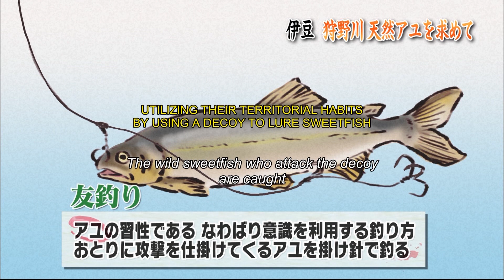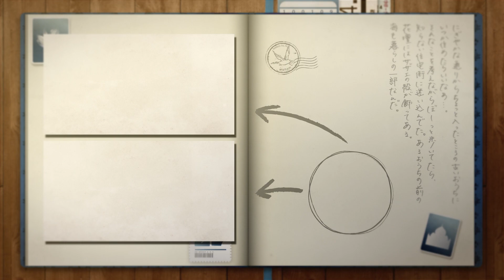Japan Travel Shizuoka - KANO RIVER